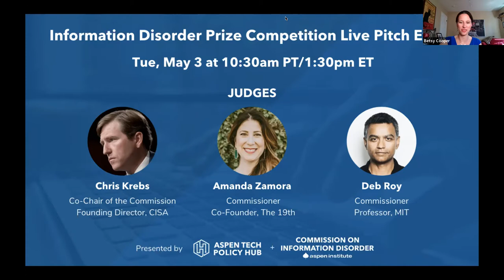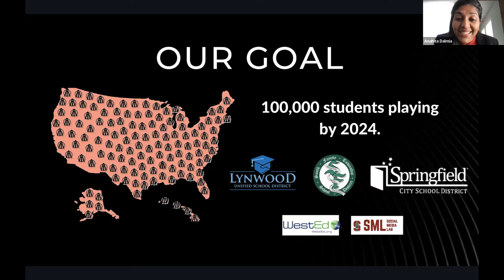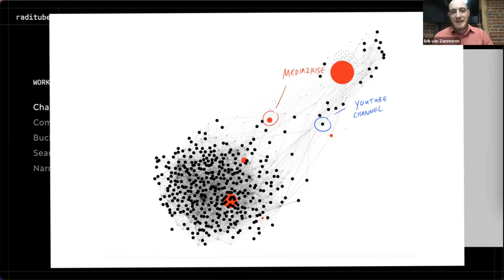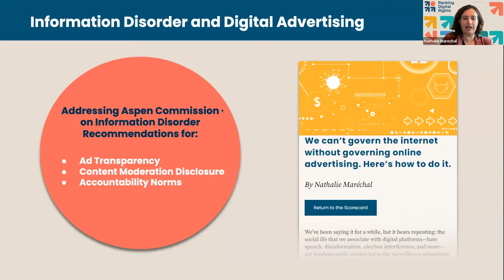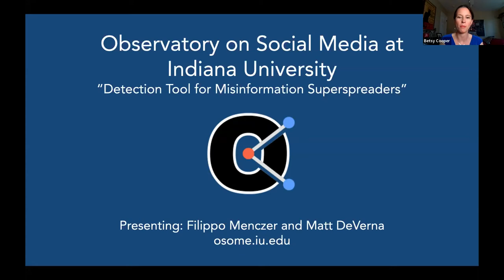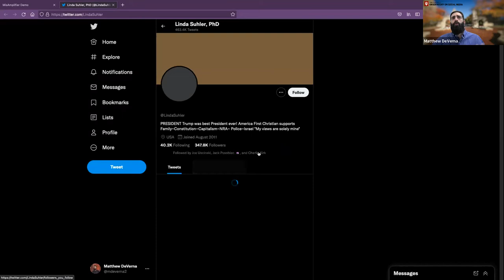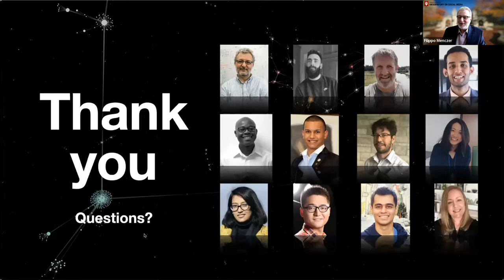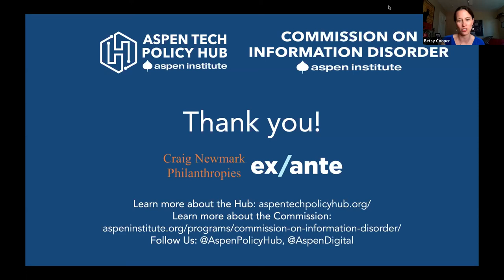Info Disorder Prize Competition: Final Pitch Event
On May 3, 2022, the Aspen Institute’s Tech Policy Hub and Commission on Information Disorder held the virtual pitch final event of the Information Disorder Prize Competition.

The prize competition, announced in November, sought to fund unique and innovative projects that make meaningful progress towards ending information disorder, in direct connection to one or more of the Aspen Institute’s Commission on Information Disorder’s 15 recommendations for government, industry, and civil society.

The semi-finalist teams that presented are:

Alterea, Inc.: “Agents of Influence,” a spy-themed media literacy video game for middle- and high-school students. Team members: Anahita Dalmia, Jasper McEvoy, Alex Walter

RadiTube: “RadiTube: Narrative Detection and Analysis for YouTube,” an automatic detection and tracing tool for harmful narratives spread through YouTube videos. Team members: Cameron Ballard, Bernhard Lenger, Erik Van Zummeren

Ranking Digital Rights at New America: “Treating Information Disorder by Making Online Ads Accountable,” a set of sample policies to make the online ad economy more transparent and accountable. Team members: Nathalie Maréchal, Anna Lee Nabors, Zak Rogoff, Alex Rochefort

Observatory on Social Media at Indiana University: “Detection Tool for Misinformation Superspreaders,” an open-source public tool to identify misinformation superspreaders. Team members: Filippo Menczer, Rachith Aiyappa, John Bryden, Matt DeVerna

Following the project presentations, judges Chris Krebs, Amanda Zamora, and Deb Roy of the Commission on Information Disorder selected Alterea, Inc as the winner for the $75,000 grand prize.